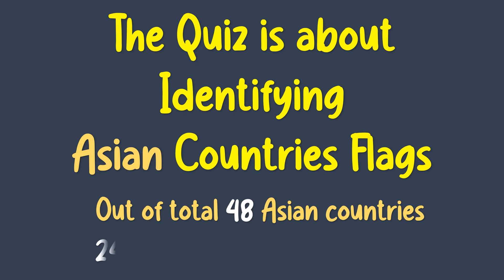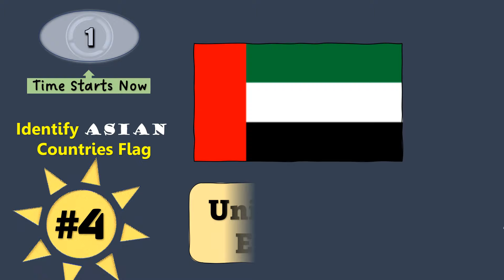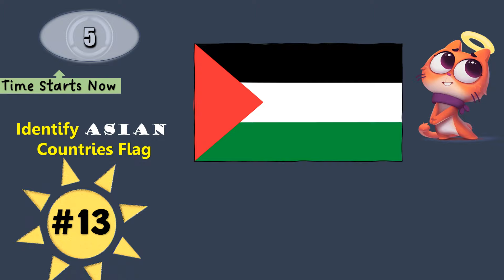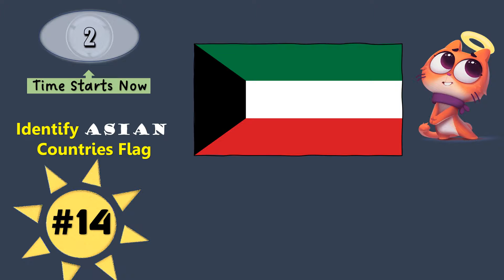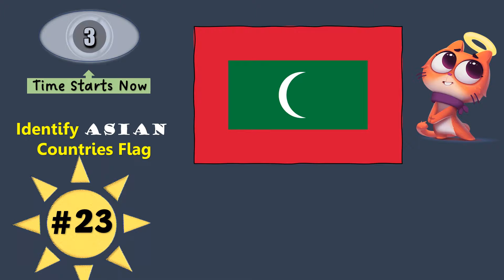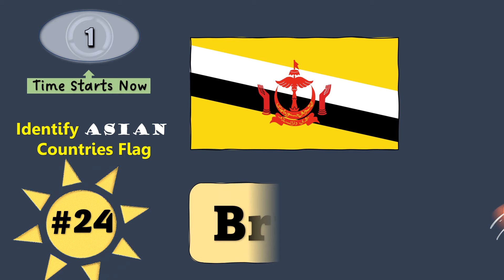Guess Asian Flags | (Flag Quiz) | European Flag | Guess Asian Flags Challenge | Part 2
Total 48 Countries are there in Asia. 24 Countries Flags are covered in Part 1 and 24 in Part 2.